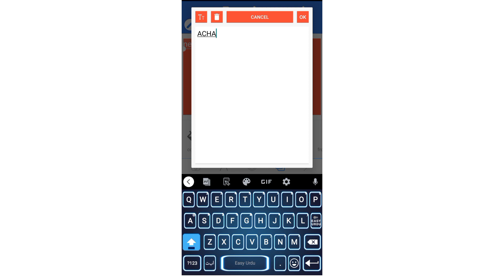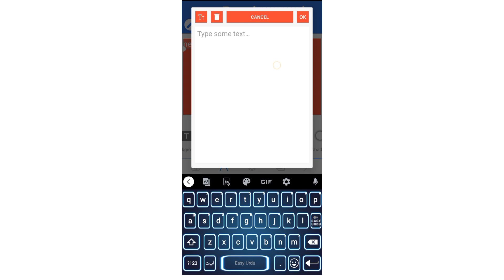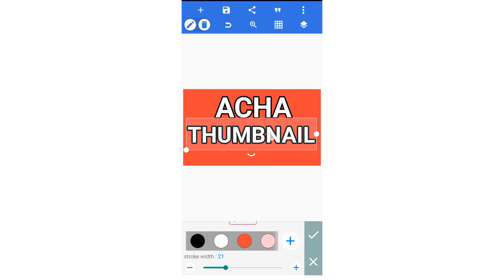How to Make Professional Thumbnails for youtube videos (2022) | Thumbnail Kaise banye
If you want to make a good Thumbnail download pixellap app from play store and watch this video completely